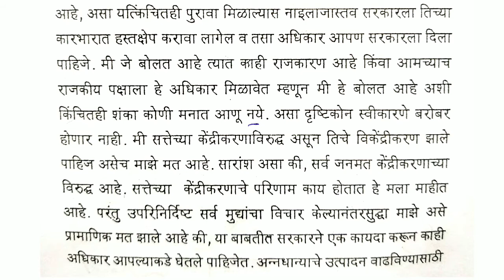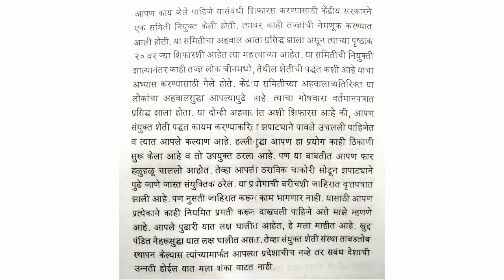८० शब्द प्रति मिनिट मराठी लघुलेखन | Marathi Shorthand Dictation 80 WPM |Steno mara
नमस्कार मित्रांनो,
लघुलेखना संबंधी काही अडचणी असल्यास आपण आम्हाला कमेन्ट करू शकता.
धन्यावाद.

Cover topics-

८० शब्द प्रति मिनिट मराठी लघुलेखन,
मराठी लघुलेखन ८० शब्द प्रति मिनिट,
Marathi Shorthand Dictation 80 WPM,
stenographysikho,
 Marathi dictation 80 wpm,
 80 wpm marathi dictation,
 shorthand marathi 80 wpm,
 80 shorthand marathi,
 Dictation 60 marathi,
 marathi laghulekhan 80 wpm,
 marathi laghulekhan,
 laghulekhan marathi 80 wpm,
shorthand marathi,
slow marathi passage,
 marathi passage,
stenography marathi 80 wpm,
steno marathi,
marathi dictation,
laghulekhan marathi 80,

Telegram Shorthand Channel 👇
Stenographer, Dictation English